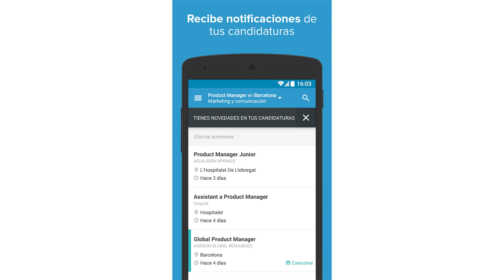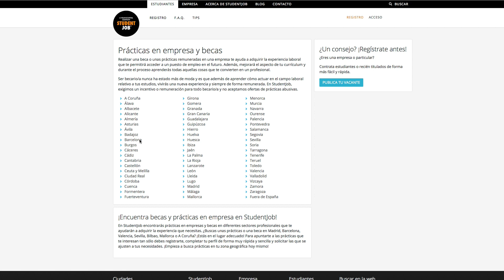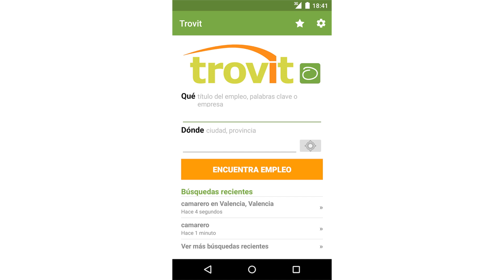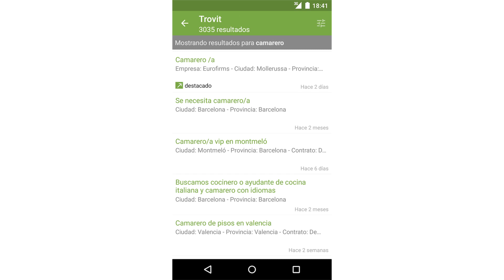Buscar trabajo por internet: Webs y Aplicaciones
Te explicamos las principales webs y aplicaciones para encontrar empleo por Internet. Desde las más utilizadas hasta algunas que te sorprenderán. Encuentra trabajo hoy mismo!